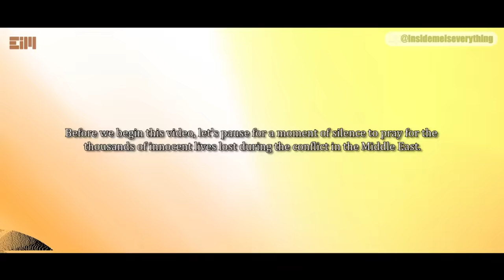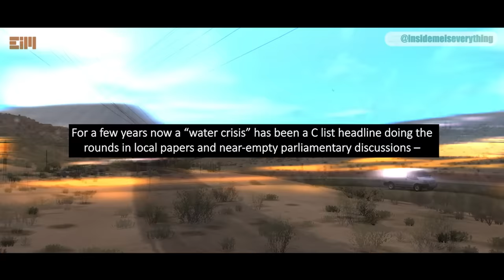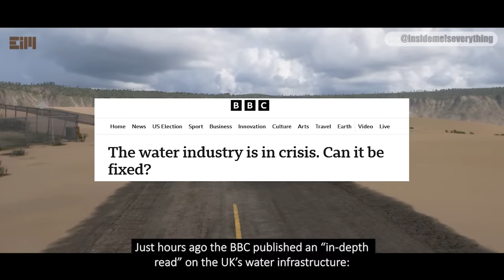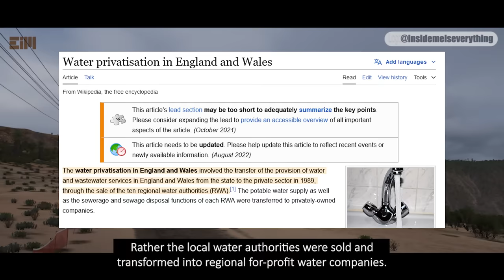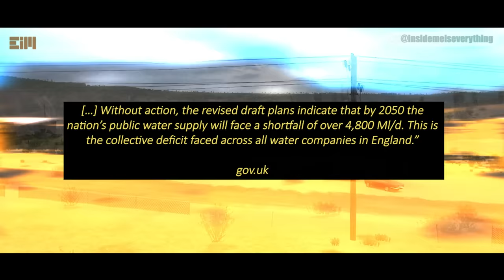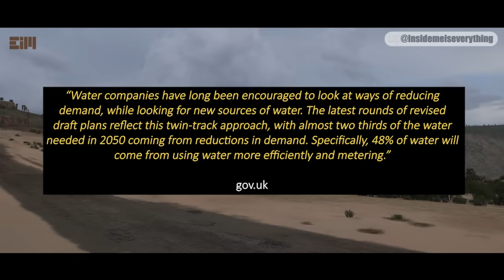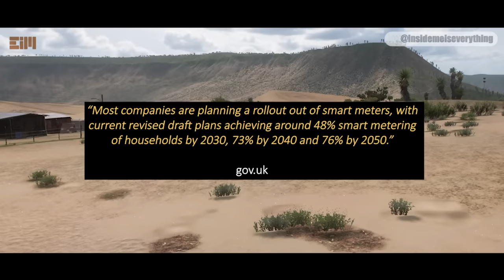NO ONE IS READY FOR WHAT'S COMING IN THE NEXT WEEK